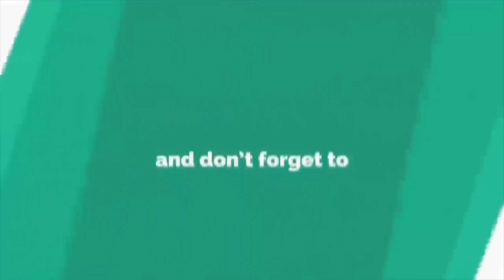তিশার ভক্তের সঙ্গে নিশোর ভক্তের বিয়ে ফেসবুকে ভাইরাল